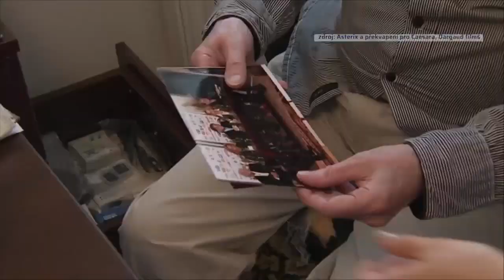Hlavní zprávy – Zemřel Stanislav Fišer (11. 6. 2022)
Reportáž z Hlavních zpráv televize Prima k úmrtí českého herce a dabéra Stanislava Fišera.